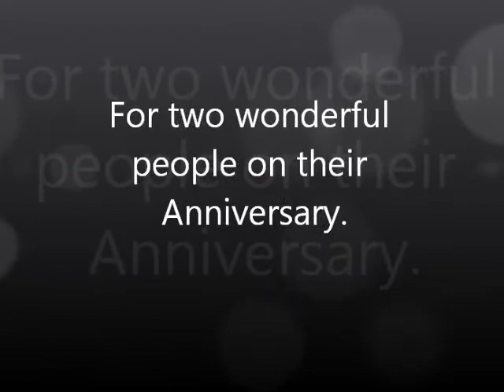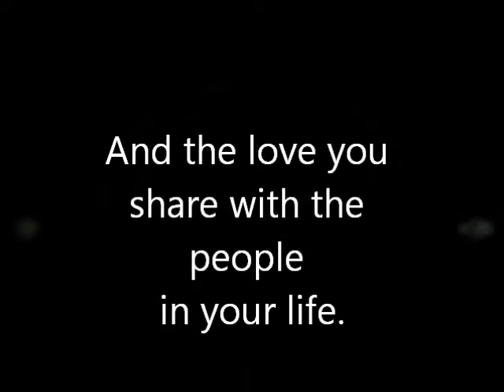My Parents Anniversary movie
Made this movie to celebrate their love.